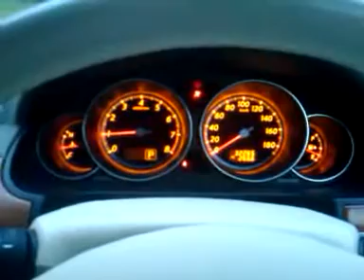Nissan Fuga 450GT startup - instrument cluster